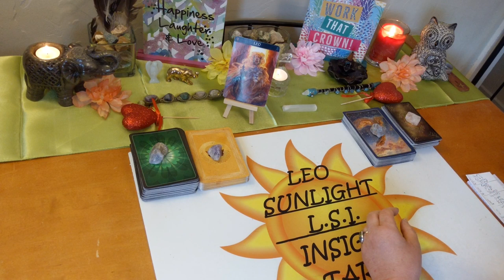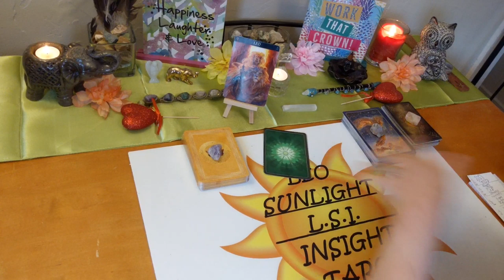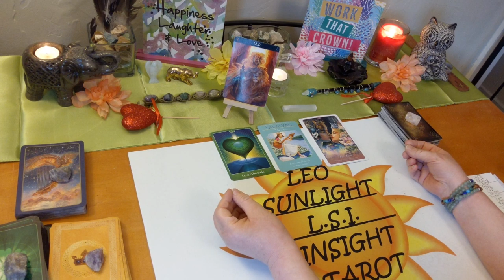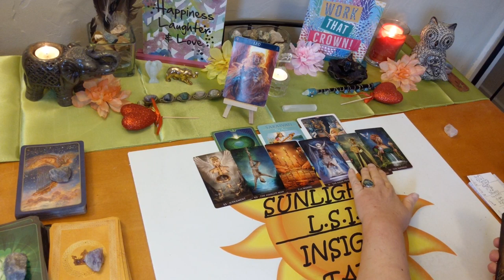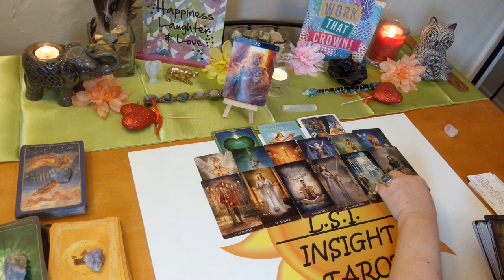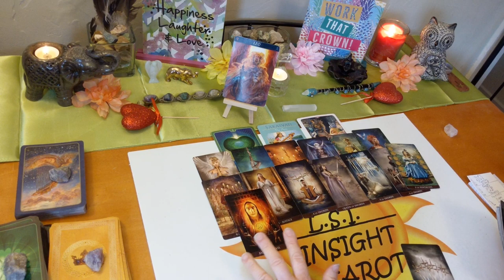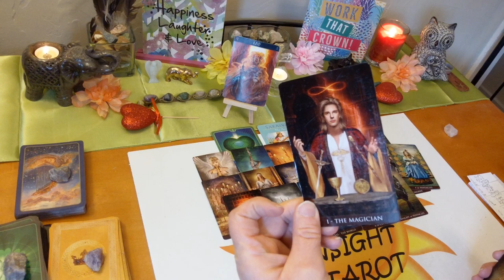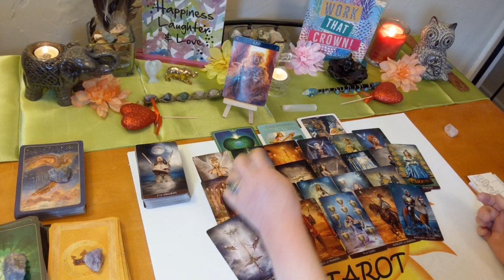Leo Singles New Love ~ May 2020 *Let the Past Go for New Love Leo*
♌Leo♌ Monthly Singles New Love Tarot & Oracle Card Reading. Who’s coming towards you? What is their energy? Who, where, when, how. What will the connection be like?

🎴Decks used:
Arcanum Tarot